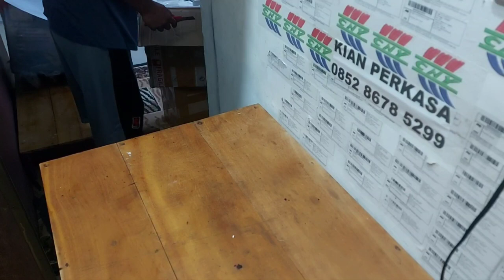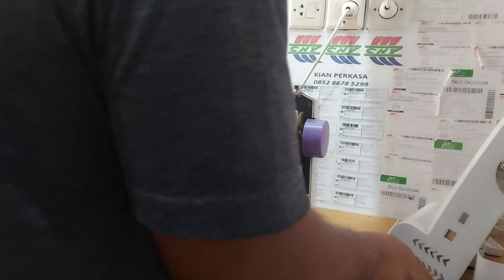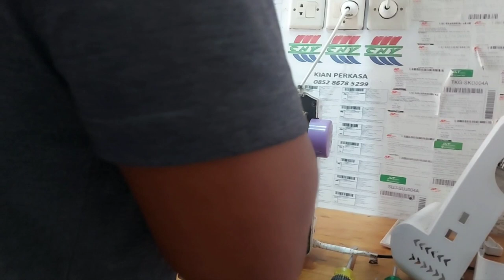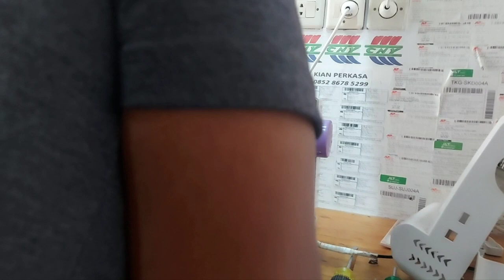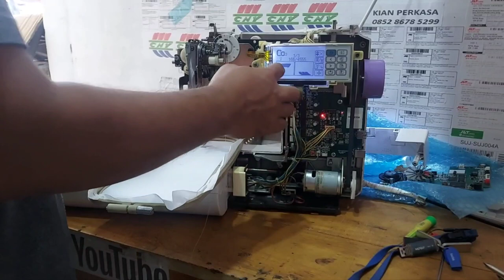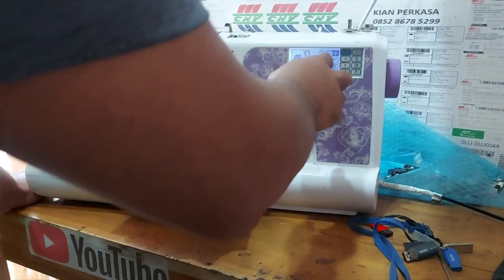Cara bongkar pasang mainboard lcd dan touchscreen Mesin bordir portable sekayu musi banyuasin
Mesin dengan keluhan tidak bisa bordir , layar blank , hoop tidak terposisi, layar sentuh tidak bisa, kiriman mesin dari sekayu sumatera selatan